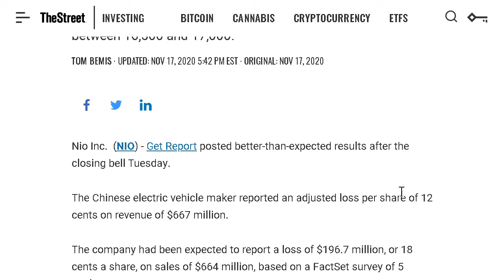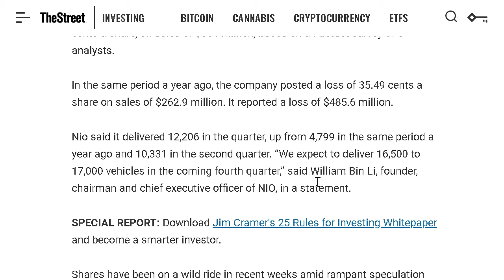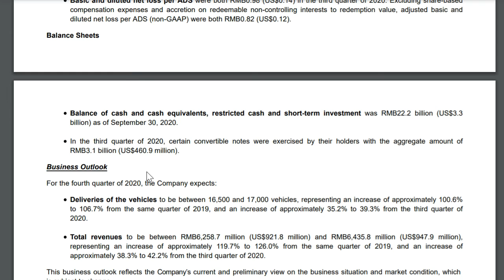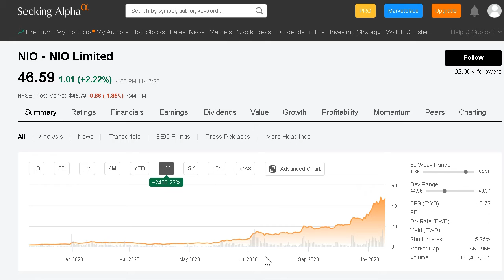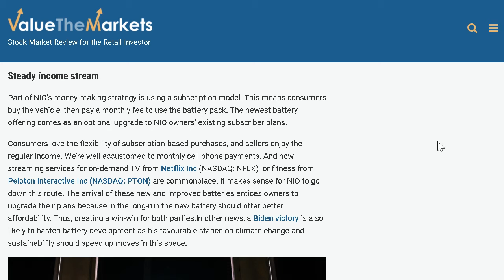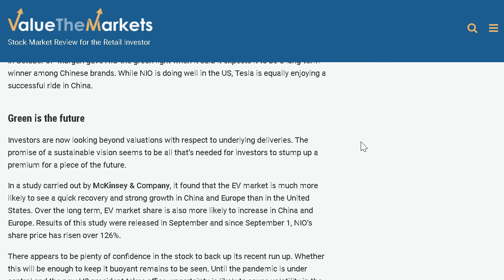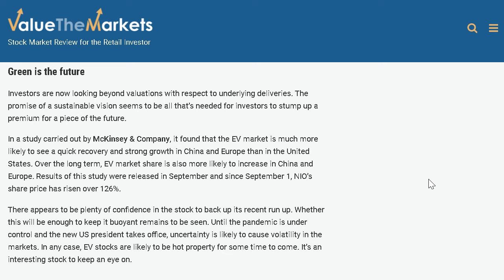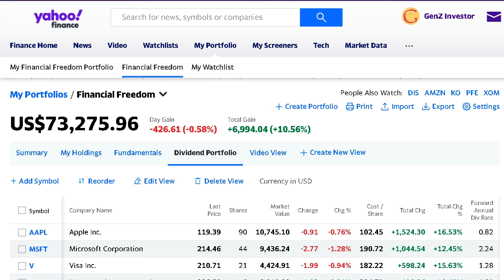Nio BEATS Earnings! NIO Stock News & Analysis!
Nio released their latest quarterly results and the company beat both revenue and earnings expectations! In this video, we go over the financial results and discuss some future growth plans for the company!